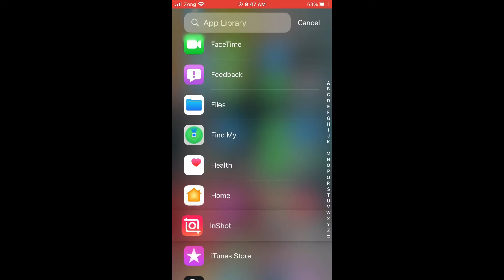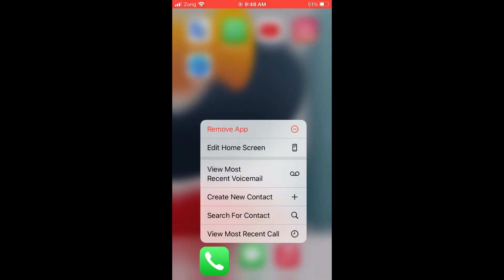how do i restore an app in my iphone home screen